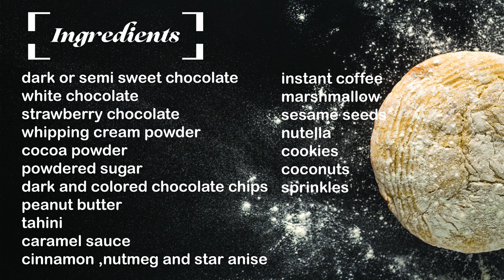10 different flavors of hot chocolate bomb / how to make hot chocolate bomb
10 different flavors of hot chocolate bomb / how to make hot chocolate bomb